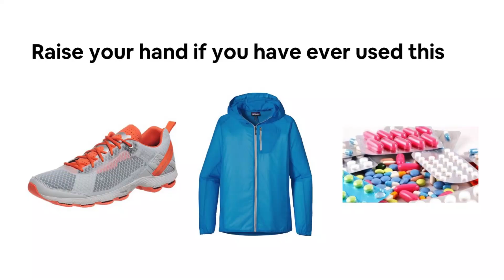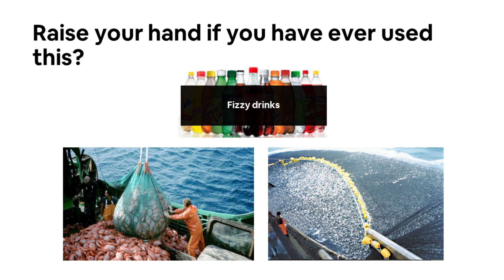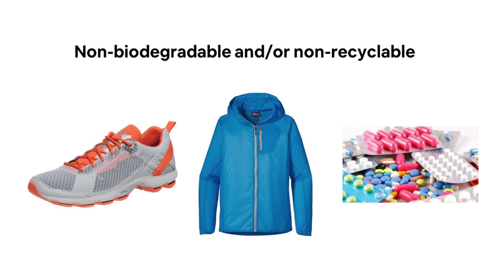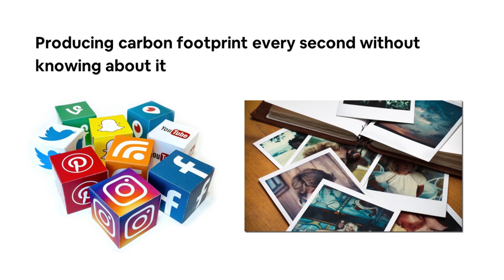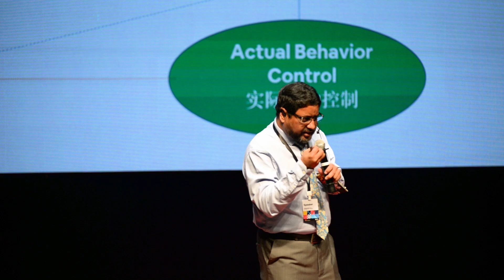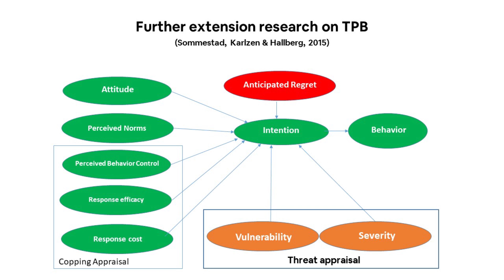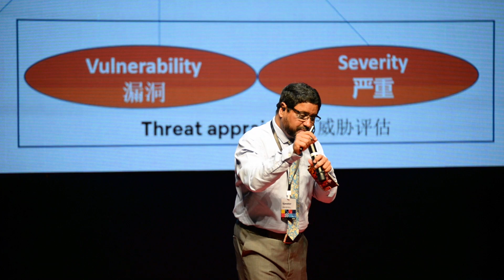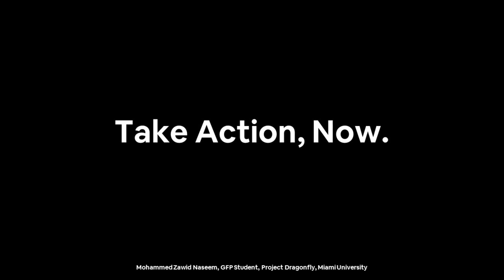Do We Need to Re-frame Environmental Education Curriculum? | Mohammed Zawid Naseem | TEDxUWCChangshu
In the talk, Mohammed will be focusing on how necessary is it to re-frame the environmental education curriculum while also bringing up interesting topics such as lake studies, environmentally hazardous substances, and letting us humans reflect on who wants to be what in the future. He urges a change in the environmental education system, as we have no more spare time to consume the resources and produce carbon footprints as we did in the past. Life-long passionate teacher, educational administrator, molecular biology and conservation biology enthusiast. Growing up under the blue sky with six season in eastern India, Mohammed has found his love for nature since a very young age. Currently, Mohammed is living in UWC Changshu China and still continuing to enhance his knowledge on educational leadership, molecular and conservation biology. From talking about “galvanized slavery” to his recent research and study on the effects of education and the environment, Mohammed is keen on sharing to the younger generations on his thoughts on the effectiveness and importance of environmental education. This talk was given at a TEDx event using the TED conference format but independently organized by a local community.